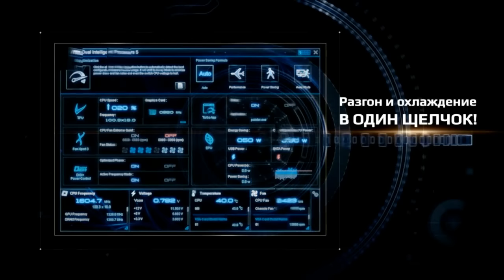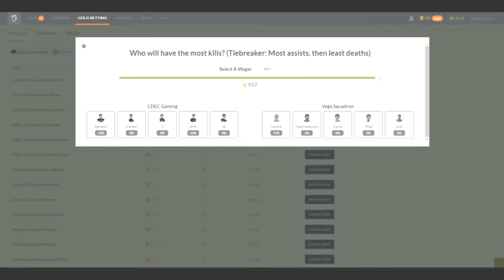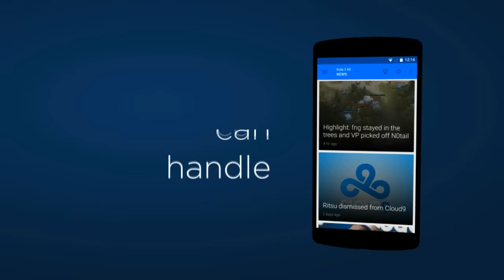Alliance vs Secret, Game 2, StarSeries 13 LAN-Final, Day 3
theScore eSports - место, где собраны все результаты, статистика и новости StarLadder!